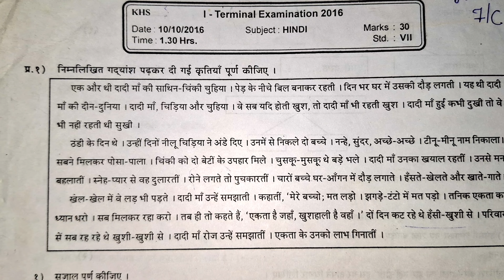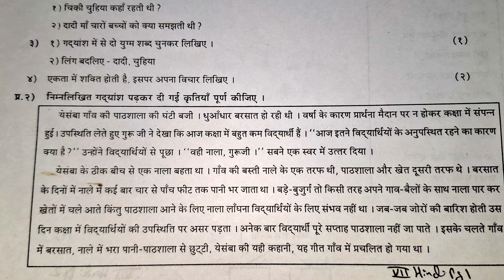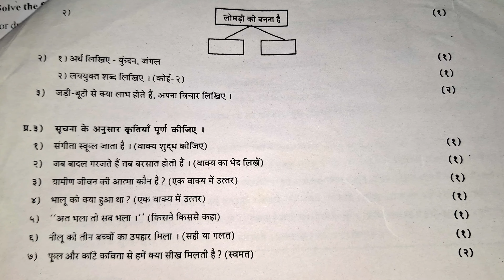7 th std, FIRST TERMINAL EXAM QUESTION PAPER PATTERN OF ' हिंदी '. SUBSCRIBE 🔔⏩ GET NOTIFIED